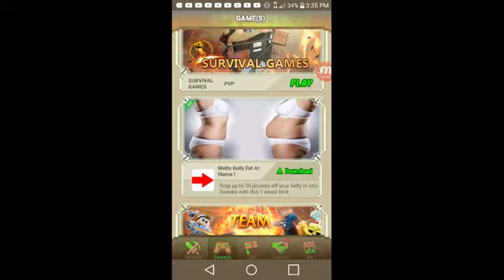WAS SOMEONE HACKIN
DO YOU GUYS THINK SOMEONE WAS HACKING :D